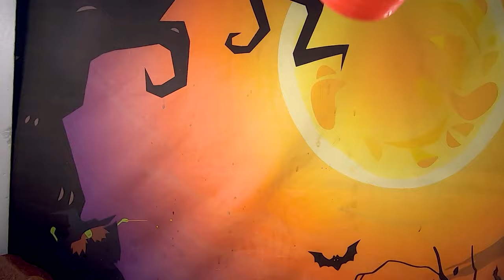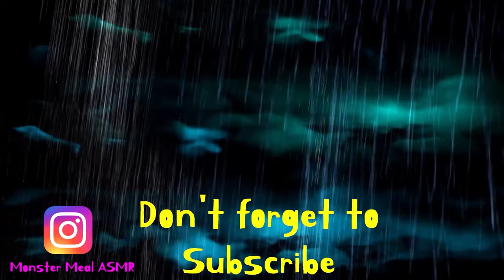Thomas Eel Tremors Train exe for Dinner! | ASMR eating Sounds [fictional video] | Kluna Tik Style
--- Have you ever eaten eel? XD

[YouTube Music]
Apprehensive at Best - Biz Baz Studio
Boi - Text Me Records _ Leviathe
More Better - Jeremy Korpas
64 Sundays - Twin Musicom
Renaissance Castle - Doug Maxwell_Media Right Productions